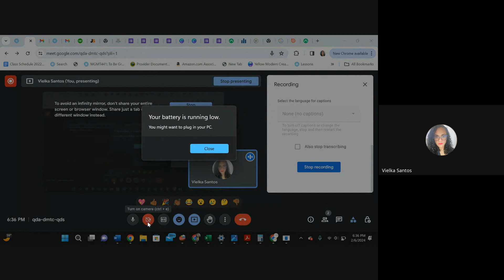APPLIED BUSINESS STATISTICS WEEK 5 DESCRIPTIVE STATISTICS AND GRAPHICAL REPR PRACTICE & APPLIC 53-79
WEEK 5 DESCRIPTIVE STATISTICS AND GRAPHICAL REPRESENTATIONS PRACTICE & APPLICATIONS PAGES 53-79